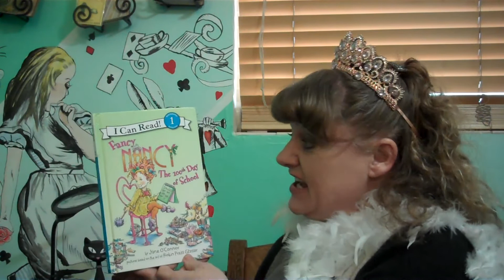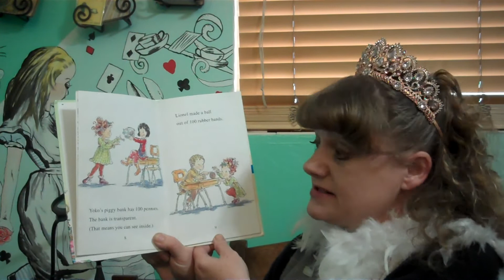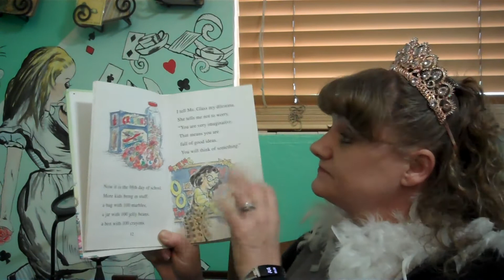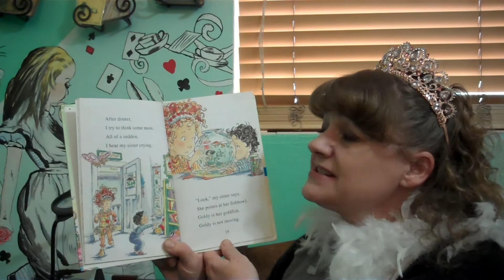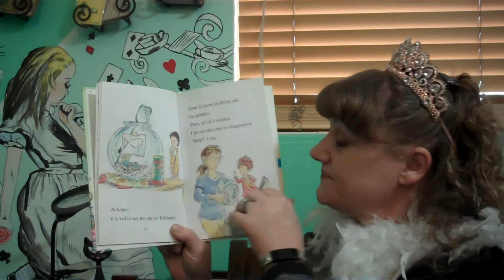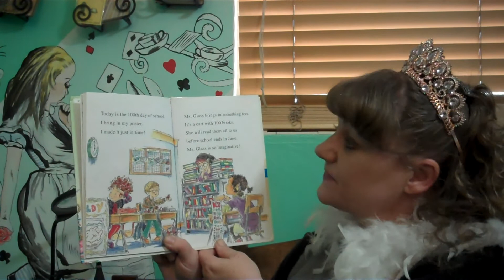Fancy Nancy: The 100th Day of School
With the 100th day of school just around the corner, Nancy finds herself utterly stumped. She can’t think of anything exciting, special, or imaginative enough to bring in to class to commemorate the day. Just as Nancy begins to lose hope, she finds inspiration from an unexpected source—and learns that even sad events can bring with them a glimmer of beauty.